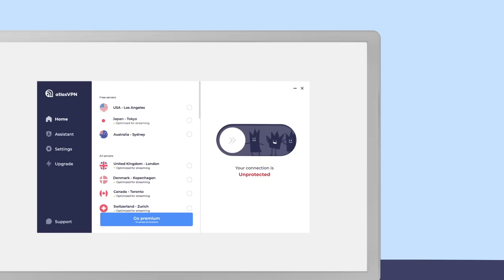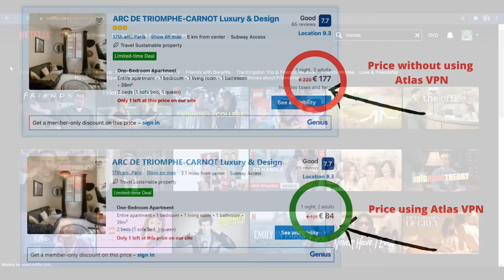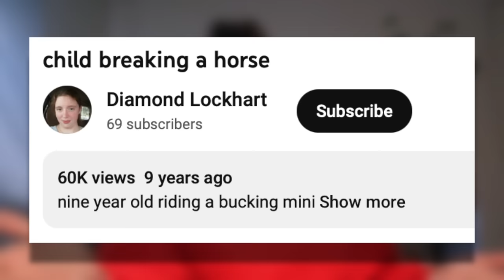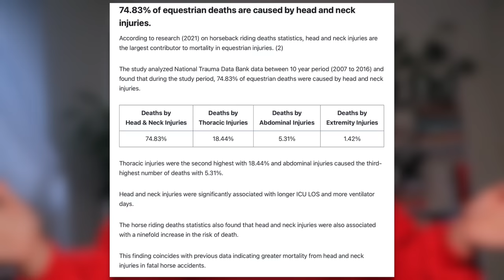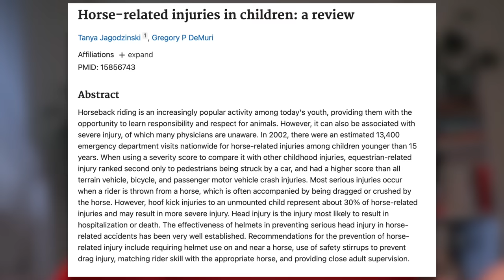STOP FORCING CHILDREN TO RIDE HORSES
Steal BLACK FRIDAY deal and get Atlas VPN Premium for $1.70/mo + 6 months extra.

~~~FOLLOW US~~~